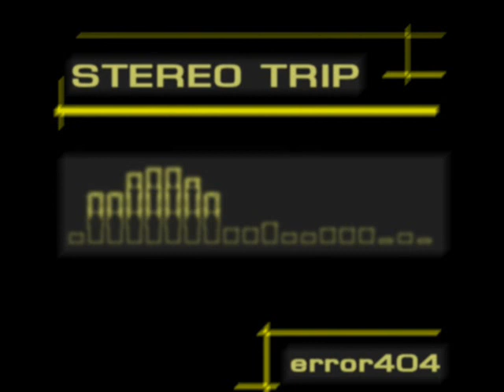Vibrations (track 02/13) - Stereo Trip - error404 (Szabolcs Horvath)